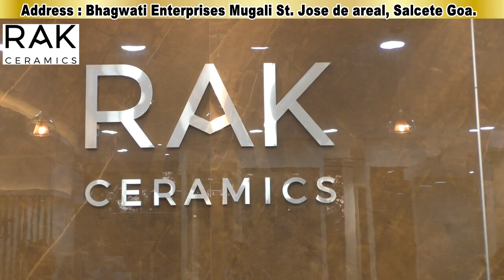MIDNIGHT MASS, ZATRA DO NOT REQUIRE SOUND PERMISSION : ENVIRONMENT MINISTER CABRAL